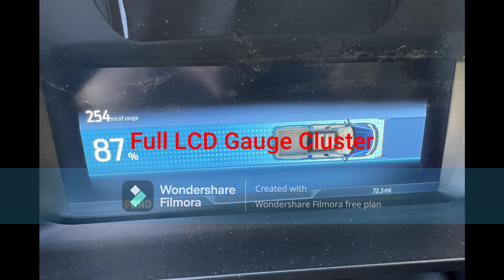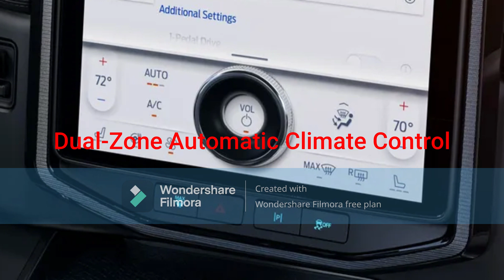Captain Planet's 2023 Ford F150 Lightning Platinum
Captain Planet drives a 2023 Ford F150 Lightning Platinum.
- Exterior Color: Carbonized Gray Metallic
- 2 Sets of Key Fobs
- 22-Inch Bright Machined Alloy Wheels with Ebony Black Painted Pockets
- Full LCD Gauge Cluster
- Full Leatherette Steering Wheel
- 1-Speed Fold Away Automatic Transmission
- Electronic Parking Brake
- Automatic Headlights
- Automatic Windows (Front Only)
- 15.5-Inch Center Screen with Ford's Sync 4 Infotainment System and 18-Speaker Bang and Olufsen
- Sunglasses Holder, LED Interior Lights
- Dual Sliding Glass Sunroof
- Medium Dark Slate/Black Perforated Leatherette Interior
- Bare Metal Truck Bed with Easy Step